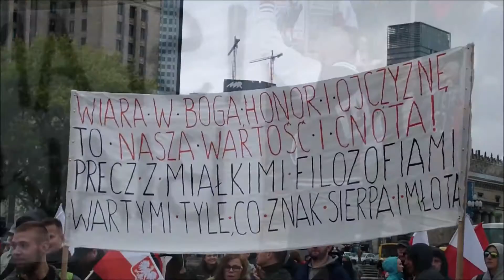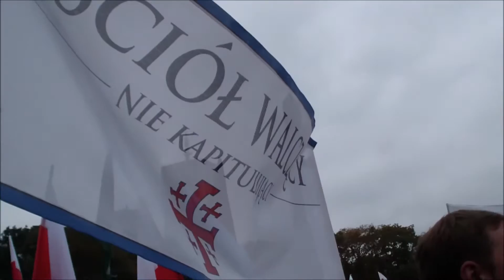Polacy przeciw „imigrantom” - migawki sprzed marszu - Warszawa, 12 września 2015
W sobotę  w 332. rocznicę Odsieczy Wiedeńskiej 12 września 2015 r. sprzed Placu Defilad na Plac Zamkowy w Warszawie przeszedł marsz pod nazwą Polacy przeciw „imigrantom”, który został zorganizowany przez Brygadę  Mazowiecką Obozu Narodowo-Radykalnego.